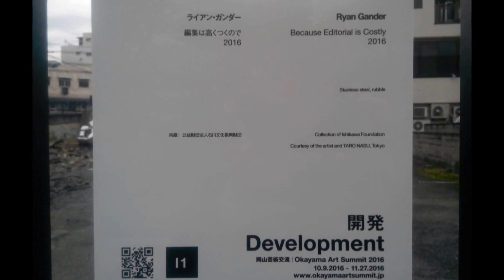Ryan Gander Okayama Art Sumit 2016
岡山芸術交流2016　10月9日～11月27日公開展示されている
Ryan Gander ライアン・ガンダ―作品　編集は高くつくので　2016

これは見とかないとね　出石町セブンの横